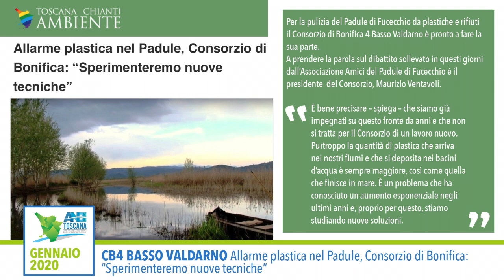Pulizia, cantieri e lavori: il lavoro dei Consorzi di Bonifica della Toscana a gennaio